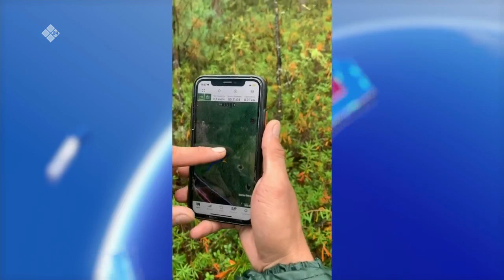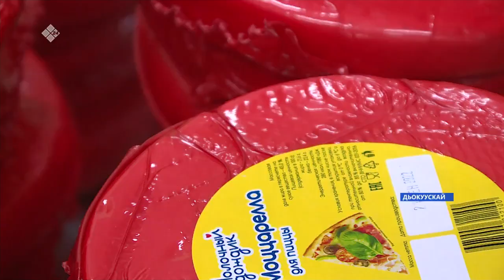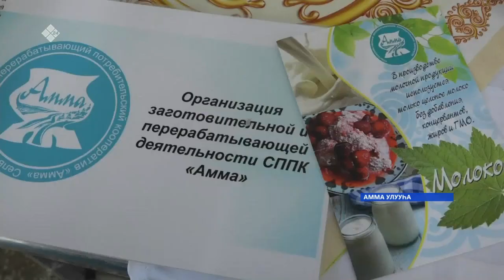«Саха сирэ» информационнай биэрии. Балаҕан ыйын 21 күнэ 13:30ч